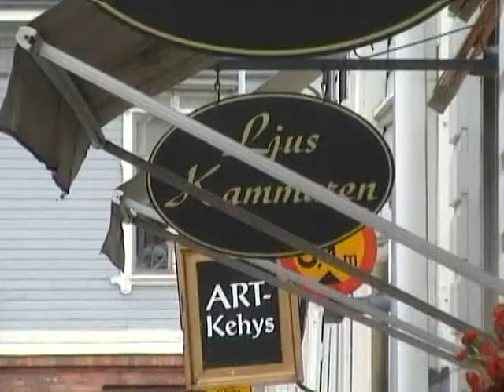I falò della notte di S. Giovanni